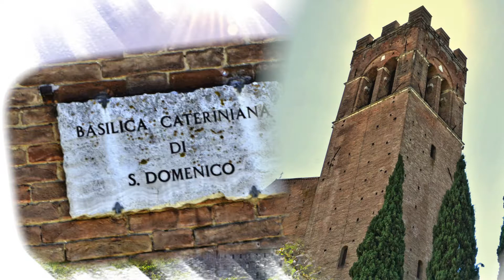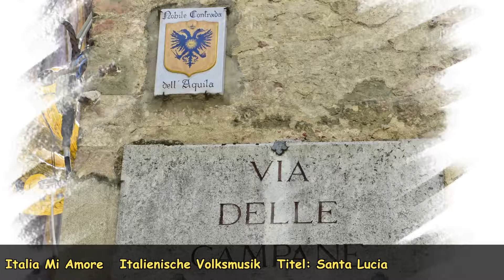Toskana Toscana Highlights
Unser Streifzug durch die Toskana beginnt in Pisa. Im Mittelalter war Pisa einer der vier Seefahrerrepubliken Italiens. Die Piazza dei Miracoli war das religiöse Zentrum der Stadt. Hier steht der Glockenturm (der Schiefe Turm), die Taufkirche (das Baptisterium) und der Dom Santa Maria Assunta sowie der Camposanto Monumentale. Der Friedhof  soll der Überlieferung nach Erde aus dem Heiligen Land enthalten. Die Piazza dei Cavalieri (der Platz der Ritter) war das weltliche Zentrum der Stadt. Auf diesem Platz erfuhr die Stadt ihre größte historische Schmach: 1406 verlor Pisa mit der Übergabe der Schlüssel der Stadt an Vertreter der Familie Medici seine Eigenständigkeit. Lucca ist u.a. die Geburtsstadt Giacomo Puccini. Die Kirche San Michele in Foro steht auf dem ursprünglich röm. Forum. San Frediano ist eine romanische Kirche. Im rechten Seitenschiff befindet sich in einer Kapelle der mumifizierte Körper der hl. Zita. Die Häuser rund um die Piazza dell`Ànfiteatro steht auf den Grundmauern eines ehemaligen röm. Amphitheaters. Der Torre Guigini ist einer der letzten erhaltenen der rund 250 Geschlechtertürme der Stadt. Der Turm bietet einen großzügigen Rundblick über die Stadt. Der Dom stammt aus dem 12. Jahrhundert. Die dreischiffige Kathedrale beherbergt in einem kleinen achteckigen Tempel ein wichtiges Heiligtum: ein Kruzifix aus Zedernholz, das angeblich aus der Zeit Jesu stammt. Die Stadtmauer ist rund vier Kilometer lang und umschließt komplett die Altstadt. Siena gilt als eine der schönsten Städte der Toscana und Italiens. Die Piazza del Campo ist der Hauptplatz der Stadt. Auf diesem Platz findet zweimal jährlich der Palio di Siena statt. In diesem Pferderennen treten 17 Conraden (= Stadtviertel) Sienas gegeneinander an. Die Kathedrale Sienas ist eines der bedeuteten Beispiele gotischer Architektur in Italien. Die Banca Monte dei Paschi di Siena gilt als die älteste, noch existierende Bank weltweit. San Gimignano ist mit seien Geschlechtertürmen das Manhatten der Toskana. Die Geschlechtertürme waren Ausdruck von Macht und Einfluss der Familien. Von einst 72 Türmen stehen heute noch 15. Monteriggioni wird heute noch komplett von einer 570 m langen und 2 m breiten Stadtmauer mit Wehrgang und 14 Türmen umgeben. Der historische Stadtkern ist weitestgehend komplett erhalten. Castellina in Chianti liegt im Herzen der Chianti-Region. der Ort wird von einer massiven Festungsruine beherrscht.